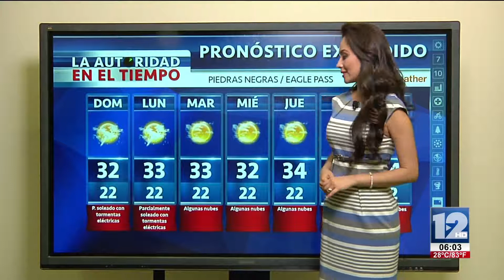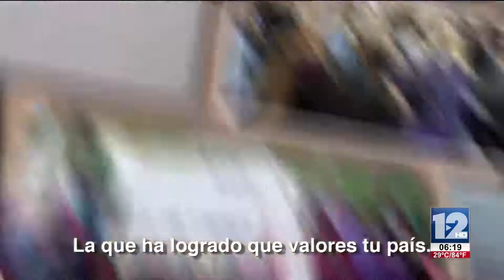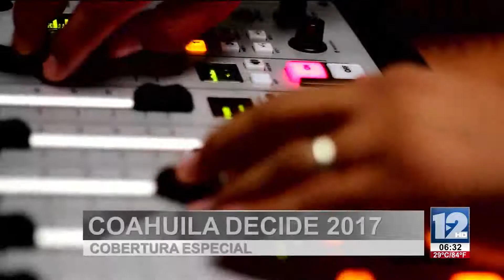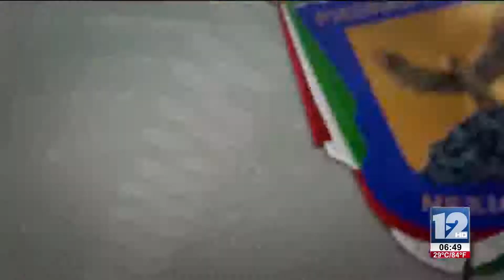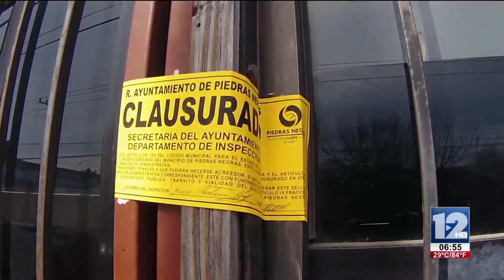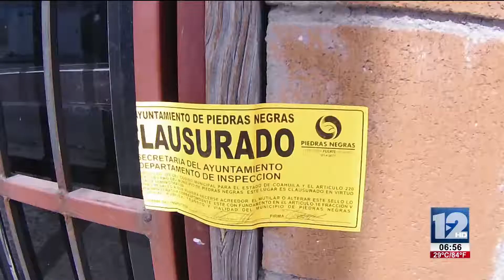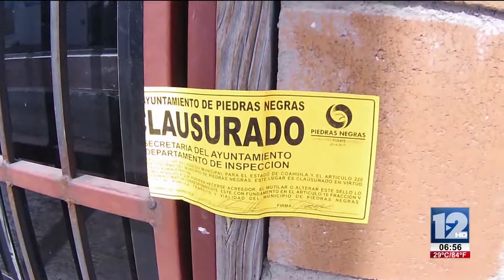TeleZócalo Nocturno 3 DE JUNIO DE 2017